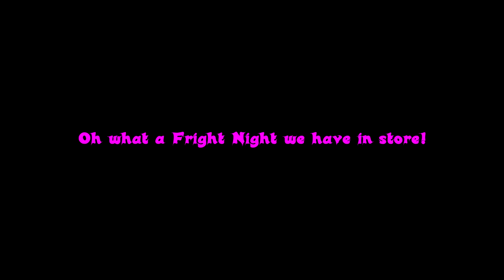Halloween Swing Music ~ Fright Night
♫ Halloween Swing Music ♫

Castles, pumpkins, candles and cats
Witches, lanterns, cauldrons and bats
Halloween is now at the door
Oh what a Fright Night we have in store!